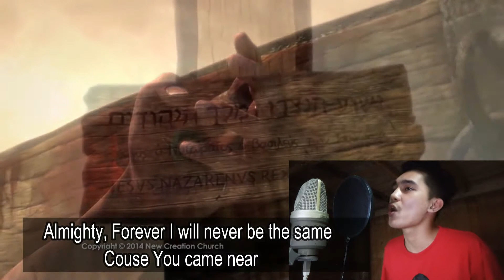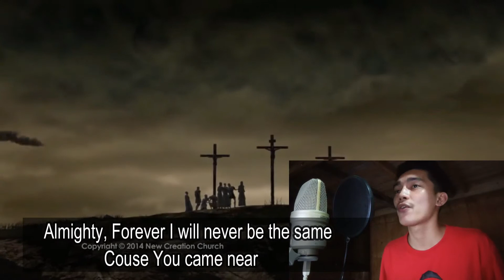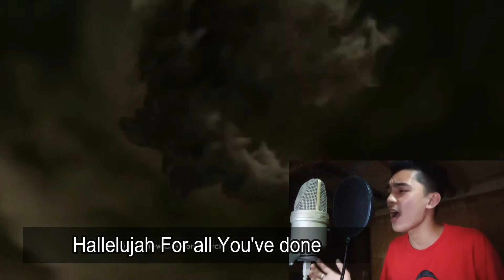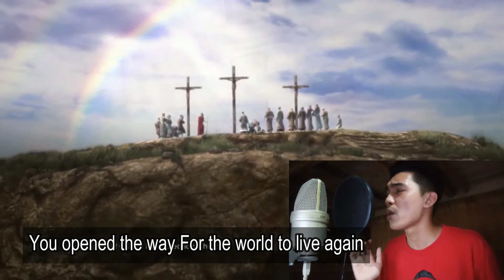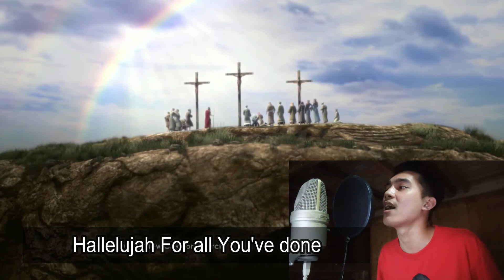FOR ALL YOU'VE DONE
for all you've done by emmanuel... this music video have a good message for us. i hope you like this cover. enjoy and godbless